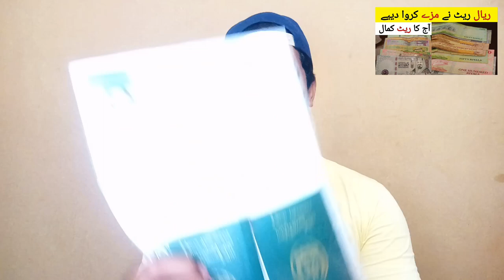What is the Exchange Rate of Saudi Riyal Today | Riyal Rate in Pakistan and India,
Saudi Arabia Latest Update News today in Urdu and Hindi, Saudi News in Urdu, Today News in Saudi Arabia, What is the Exchange Rate of Saudi Riyal Today | Riyal Rate in Pakistan and India, saudi riyal rate, riyal rate in pkr, today riyal rate,